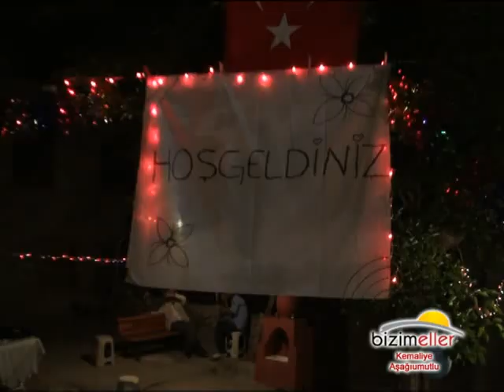Bizim Eller - Kemaliye Aşağıumutlu 1.Bölüm